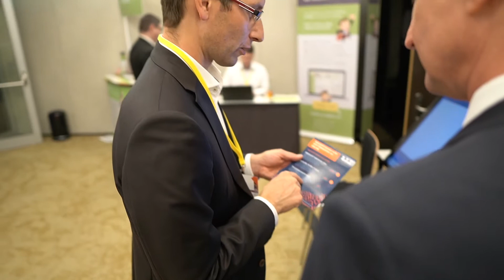Sestřih z FINfestu 20.11.2019 v Praze.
Krátká vzpomínka na FINfest EFPA 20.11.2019. Najdete se na videu?
Jak se Vám líbila přednáška Petra Syrového?
Přednášku jste nestihli? Nevadí, záznam připravujeme do nabídky KFP Online a můžeme říct, že je se na co těšit, prezentace byla skvělá ;-).
Na FINfestu jsme zlevnili do konce roku Videokurz ZPKZ a Plán v tužce. Stačí při objednávce zadat kód "finfest2019".